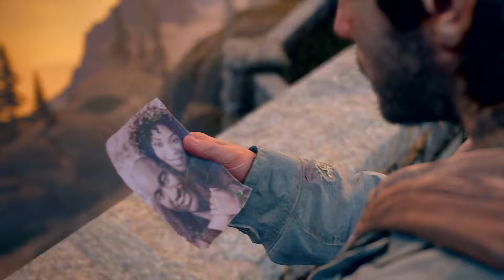DAYS GONE_20190615214516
Days Gone